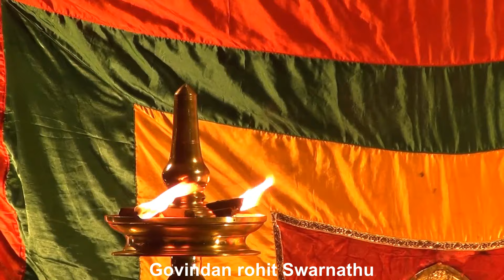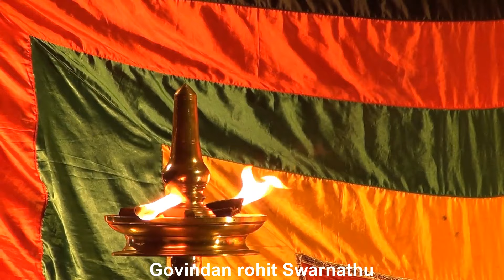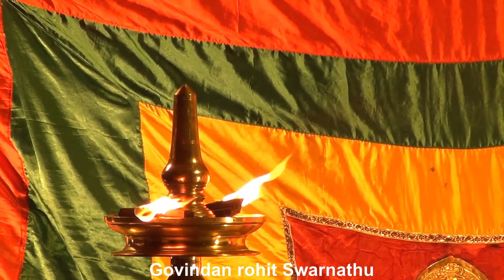Baanayudham ( ഗോപുരം ) - Padmabhooshan Madavoor Vasudevan Nair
കോട്ടയ്ക്കൽ വിശ്വംഭര ക്ഷേത്രം
27.മാർച്ച്.2017

ബാണയുദ്ധം

ബാണൻ - പത്മഭൂഷൺ മടവൂർ വാസുദേവൻ നായർ
ശിവൻ - കോട്ടയ്ക്കൽ ഹരീശ്വരൻ
പാർവ്വതി - കോട്ടയ്ക്കൽ ബാലനാരായണൻ
നന്ദികേശ്വരൻ - കോട്ടയ്ക്കൽ മനോജ്
സുബ്രഹ്മണ്യൻ - സദനം ഷിജുമോൻ
ഗണപതി - കോട്ടയ്ക്കൽ കൃഷ്ണദാസ്

പാട്ട് - കലാ: ബാബു നമ്പൂതിരി
ചെണ്ട - രാമൻ നമ്പൂതിരി
മദ്ദളം - കലാ: രാജനാരായണൻ

Thumbnail Photo Courtesy - Rajesh Thayyad

VIDEOGRAPHY - GOVINDAN ROHIT SWARNATHU